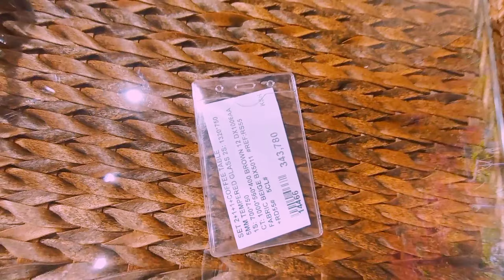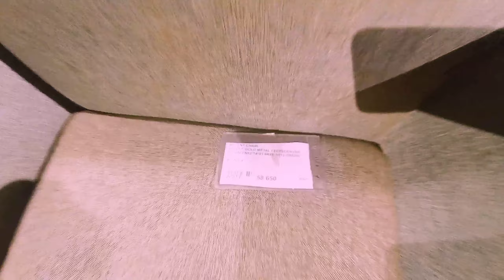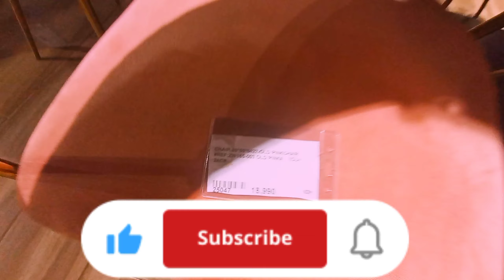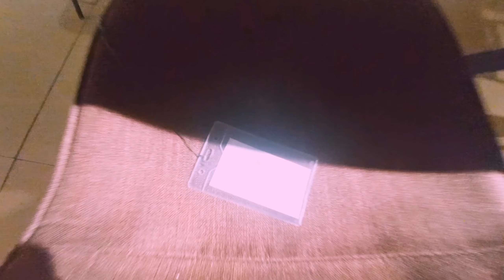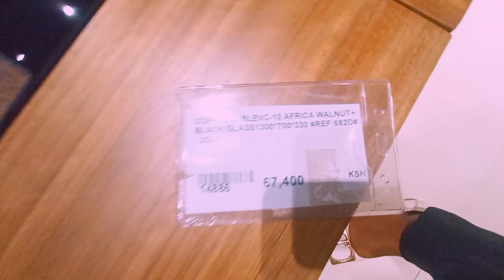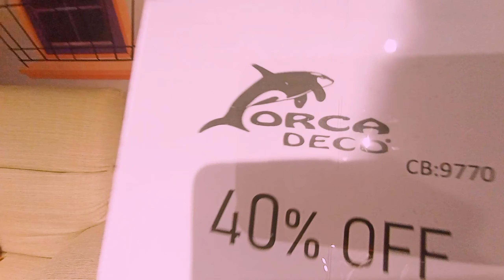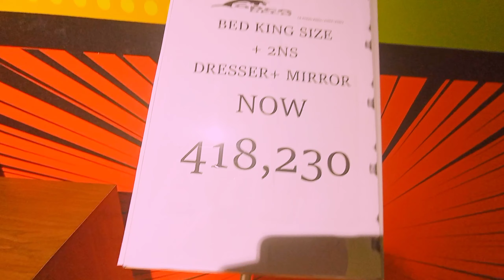ORCA DECOR SHOPPING HAUL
In This Video we tour one of the most prominent elegantly done one stop shop ( showroom ) for everything household.